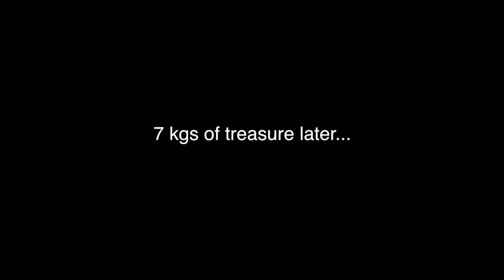Pirates of the Yarrabean E02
second night show's video